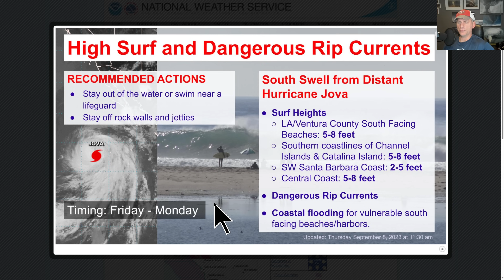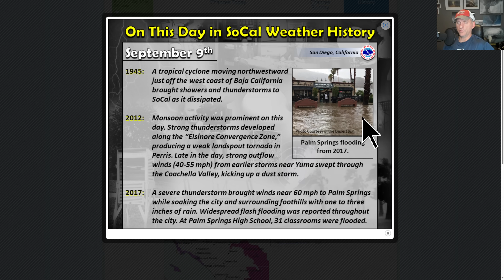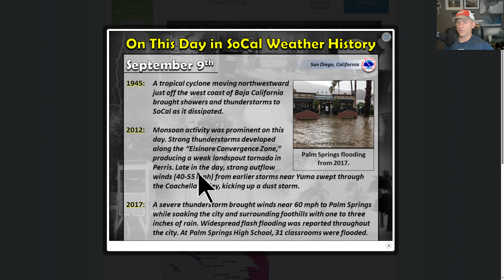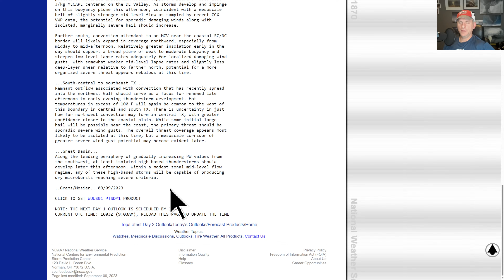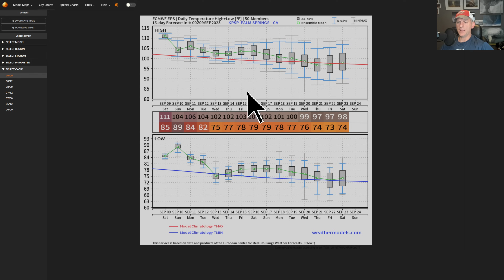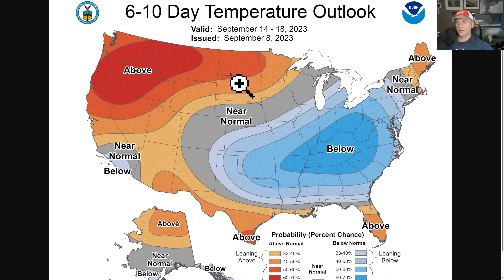California Weather: Tropical Storm Jova impacts